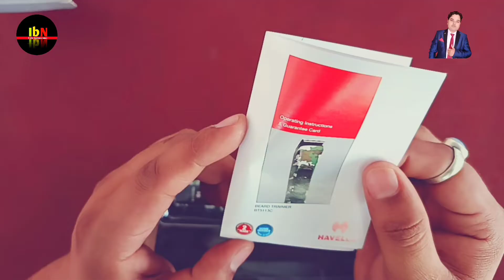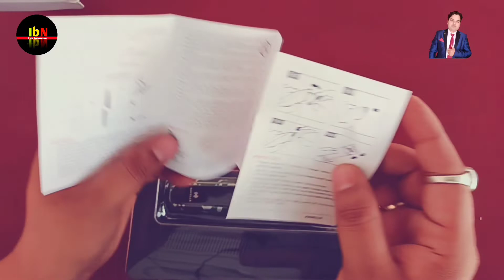Agar HAVELLS bt5113c trimmer lena hai to video dekh lo paise Bach jaenge. India Business News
India Business News @BusinessKaRaj
Business ka raj